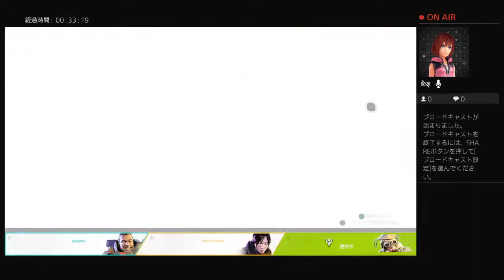慰めましょう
自作の薬剤師国家試験対策を載せていきます。